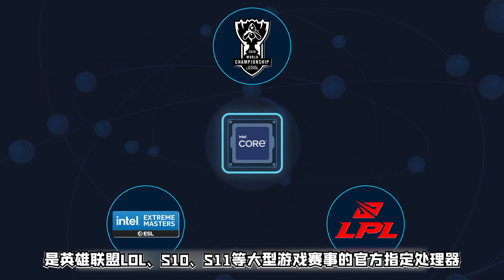用Intel新一代CPU来体验夜之城的奇妙世界！